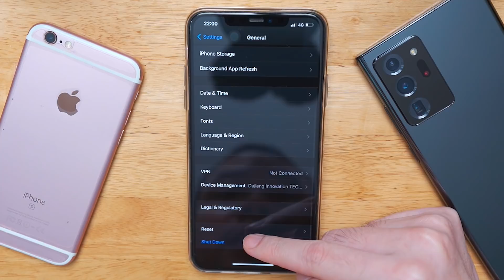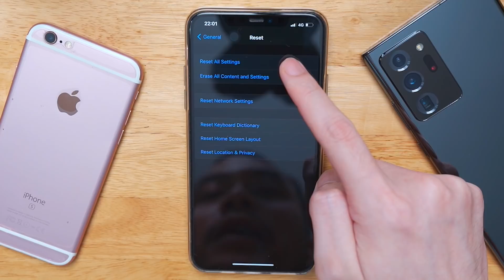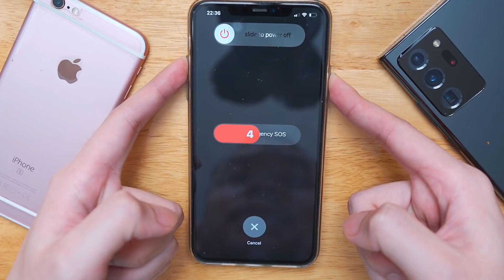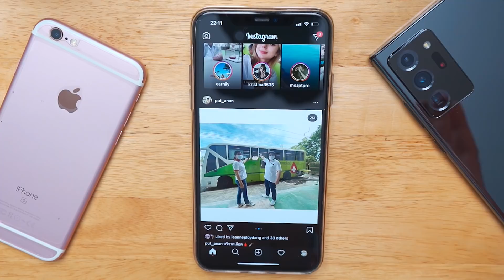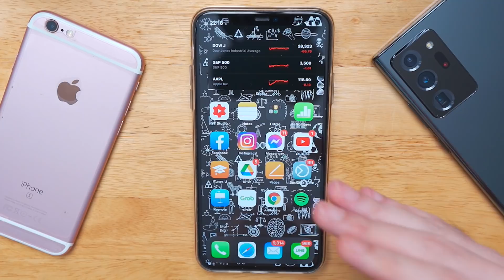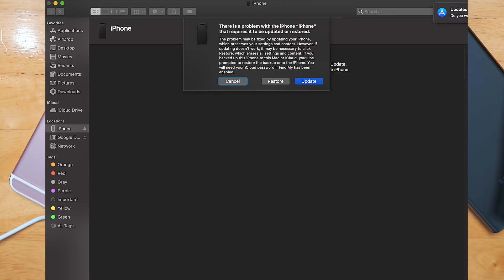วิธีแก้ปัญหา iPhone ทุกอย่าง (ก่อนคุณโดนช่างฟันค่าซ่อมโดยไม่จำเป็น) | KP | KhuiPhai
วันนี้มาสอนการแก้ปัญหาเบื้องต้นของ iPhone ที่หลายๆคนเจอครับผม
กล้อง: Sony A7III
เลนส์: Sony 16-35 f/2.8 GM
ไมโครโฟน: Sennheiser MKE 440
ขาตั้ง: Zhiyun Crane 3S / Joby Glorilla Pod 5K